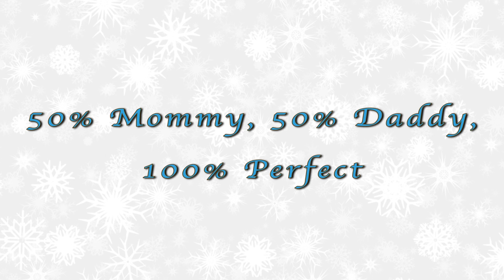First Year Slideshow